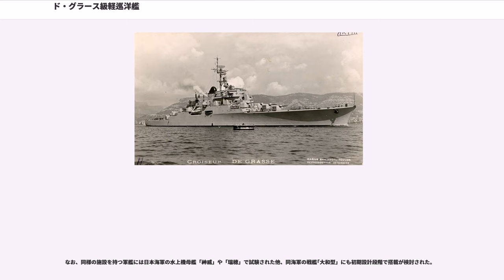ド・グラース級軽巡洋艦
ド・グラース級軽巡洋艦 (,De Grasse Class Light Cruisers) とは、フランス海軍の軽巡洋艦である。本級はフランス海軍が第二次世界大戦前に最後に起工し、同大戦後初めて竣工させた軽巡洋艦である。本級は汎用軽巡洋艦として設計されたが防空巡洋艦として竣工した稀有な艦暦を持つ艦である。

本級はラ・ガリソニエール級軽巡洋艦をタイプシップとする改良型とされた。1937年計画で1隻が、1938年度計画において2隻の追加建造が承認されたが、この2隻は第二次世界大戦勃発によりキャンセルされた。

ド・グラースは戦後の1953年に防空巡洋艦として改設計されて1956年に竣工し、更に1953年計画でド・グラースと対になる防空巡洋艦「コルベール」の建造が承認され、航空母艦「クレマンソー級」の護衛として建造された。

本級の船体形状はフランス近代巡洋艦伝統の船首楼型船体で、クリッパー型艦首の水面から甲板までの乾舷は高く、本級の凌波性能が高いことをうかがわせる。軽くシアの付いた艦首甲板から前級より引き継がれる「1935年型 15.2cm（55口径）砲」を三連装砲塔に納め、1・2番主砲塔を背負い式で2基、司令塔を基部にもつ近代的な箱型艦橋、全缶全機配置のため一本に纏められた煙突の周囲は広く取られ、煙突の両脇に艦載艇揚収クレーンが1本ずつあり、艦橋と煙突の間が艦載艇置き場となっており、その両脇に甲板1段分下がって55cm三連装魚雷発射管が1基ずつ計2基が配置されている。

煙突の基部は水上機格納庫となっており、舷側に射出カタパルトが左右に1基ずつ計2基とクレーンが左舷側に1基配置された。その後部には単脚式の後檣が立ち、その左右と後部に｢1930年型 9cm(50口径)高角砲｣を連装砲架で三角形状に3基を配置した事により後方へは最大6門、左右方向へは4門が指向できた。その背後に3番主砲塔が後ろ向きに置かれる。

艦尾は前級と同じく垂直に切り立ったトランサム・スターン型艦尾となり艦尾上端部にハイン・マットと呼ばれる水上機揚収施設が内蔵される予定であった。なお、艦尾にも水上機揚収用クレーンが1基付く。

主砲は「エミール・ベルタン」より引き継ぐ「1935年型 15.2cm（55口径）速射砲」を採用した。性能は重量54～58.8 kgの砲弾を最大仰角45度で26,960 mまで届かせることが出来るこの砲を3連装砲塔に収めた。俯仰能力は仰角45度、俯角10度で、装填角度は俯角5度から仰角15度の間である。旋回角度は船体首尾線方向を0度として左右150度の旋回角度を持つ、主砲身の俯仰・砲塔の旋回・砲弾の揚弾・装填は主に電力で行われ、補助に人力を必要とした。発射速度は毎分5～8発である。

高角砲は前級に引き続き「1926年型 9cm（50口径）高角砲」を採用した。9.51kgの砲弾を仰角45度で15,440 m、対空榴弾を最大仰角80度で10,600mの高度まで到達できた。旋回と俯仰は電動と人力で行われ、左右方向に150度旋回でき、俯仰は仰角80度、俯角5度で発射速度は毎分12～15発だった。これを連装砲架で3基6門を搭載した。

他には「1925年型 37mm（50口径）機関砲」を連装砲架で5基、「1929年型 13.2mm（50口径）機銃」を4連装砲架で1基と連装砲架で2基計12門、他に55cm3連装水上魚雷発射管を2基装備した。

本級は機関配置は単純にボイラー缶・タービン機関を前後に並べる「全缶全機配置」に立ち戻っている。理由はシフト機関配置方式では機関室の長さを短くすることが難しく、防御範囲を狭めて防御重量に充てる事ができないためである。そのため、本級では防御重量を捻出するためにアンドレ式水管缶4基を漢字の「田」の字のように配置し、その後部にタービン機関を2基配置する方式を採った。最大出力は前級の84,000hpから110,000hpが出せる設計とした。

前級に引き続き本級の防御力は高く、強固な舷側装甲を張られた艦である。そのため、舷側装甲帯には105mm装甲板が貼られ、主甲板にも40mm装甲が貼られた。他に主砲塔は最高厚100mm装甲が貼られるなど同排水量の軽巡洋艦にはない重防御が成された。

前述のハイン・マットとは洋上に着水した水上機を航行しながら収容するための仕組みで、その名の通り対水性の生地で出来た帯状のマットレスを艦尾から流し、水上を滑走する水上機がそのマットの上に乗った所でマットを巻き取りながら艦尾...